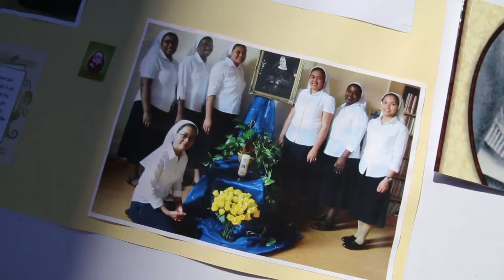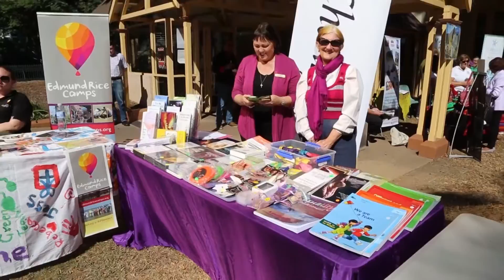Youth and Vocations Expo at St Stephen's Cathedral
Hundreds of young Catholics flocked to St Stephen's Cathedral to hang out with priests and Sisters from Brisbane archdiocese.